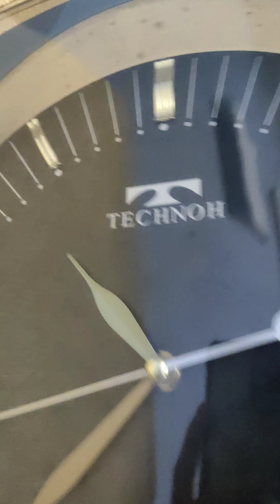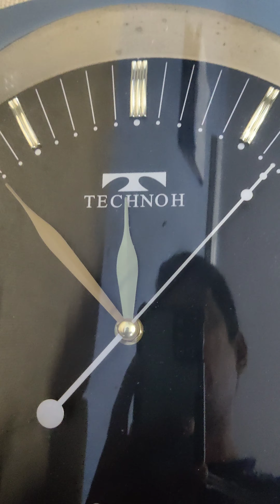Changing the battery of a clock.